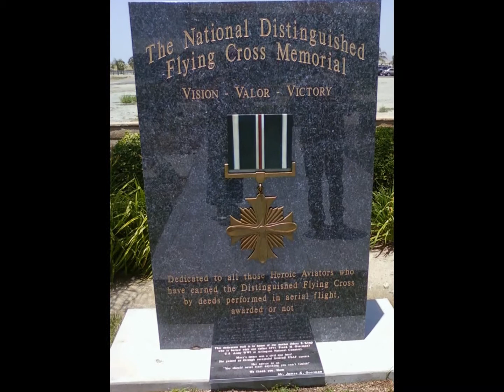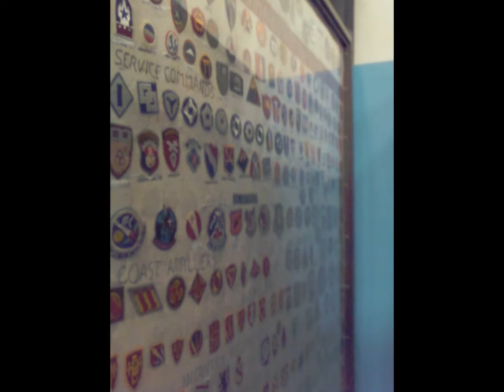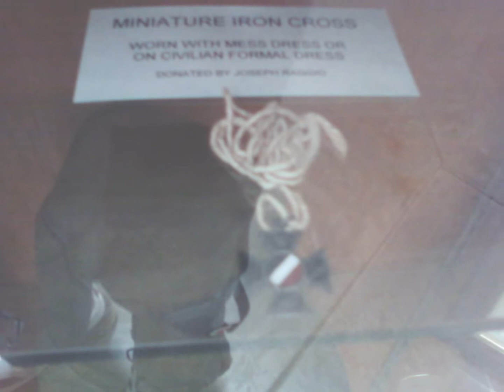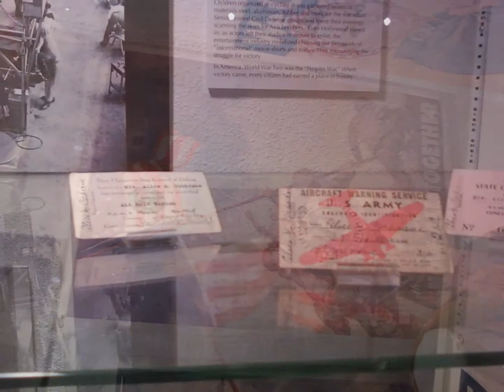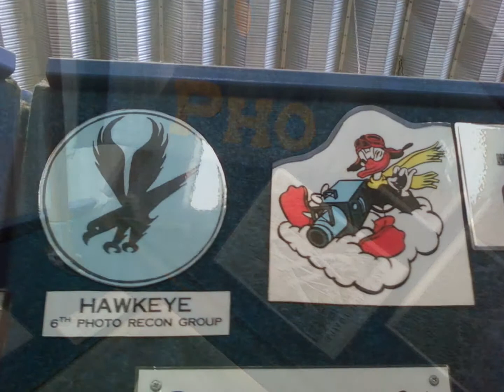March Air Field Museum,Riverside, CA.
Riverside, CA.